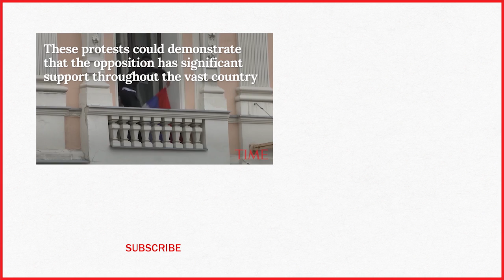Russian Opposition Leader Alexei Navalny Arrested Outside Of Home In Moscow Ahead of Protest | TIME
Thousands of anti-government activists challenging President Vladimir Putin's rule were protesting across Russia on Monday.